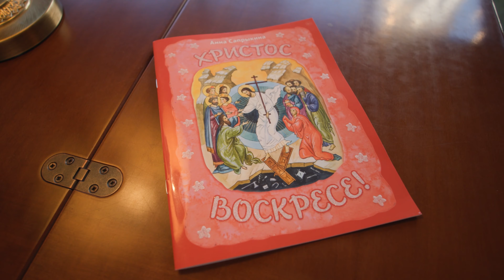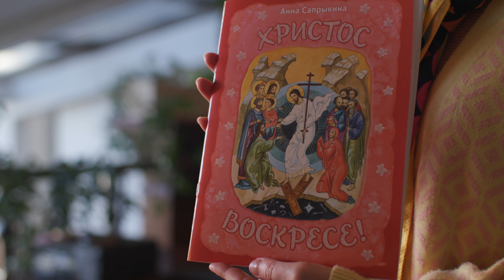«Христос Воскресе!». Книга к Пасхе для всей семьи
Новая книга Анны Сапрыкиной посвящена Светлому Христову Воскресению и предваряющим его дням Великого поста. Наглядно, ярко и интересно она рассказывает о том, как достойно подготовиться к светлому празднику Пасхи и радостно встретить его.

Издание понравится детям всех возрастов. Она иллюстрирована нежными акварельными рисунками, которые помогут наглядно представить все, о чем говорится в книге.

Книга «Христос Воскресе!» станет замечательным подарком для любой православной семьи и из года в год будет помогать детям осмысленно проводить время поста и радостно встречать Светлое Христово Воскресение.